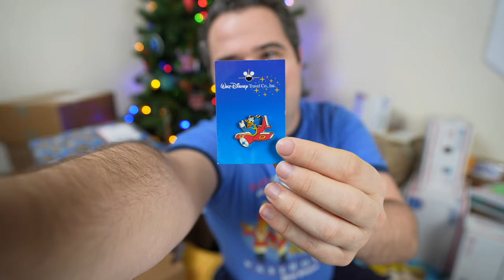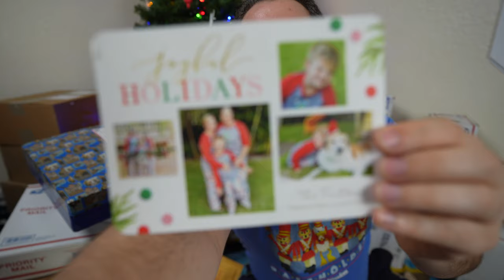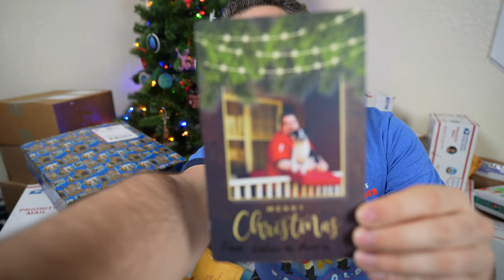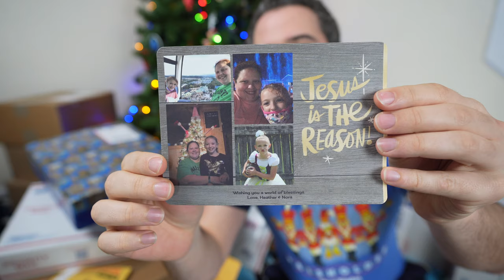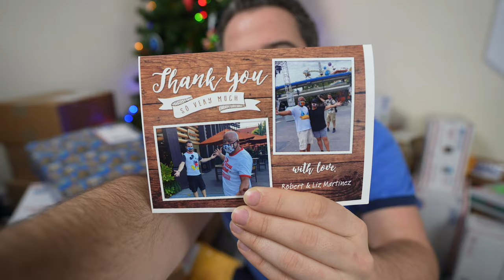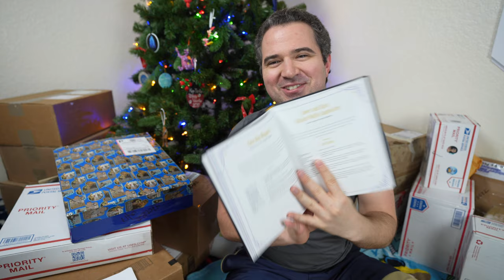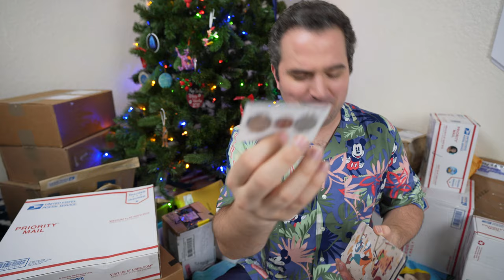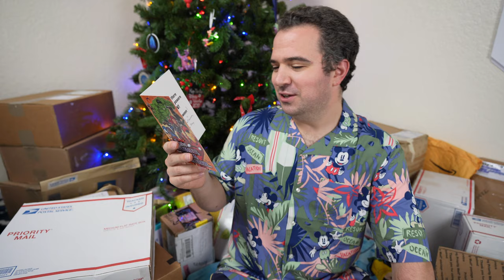Merry Christmas Mailtime 1 of 2!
Merry Christmas! Today we are back with Mailtime and some truly magical gifts from friends around the world! There were so many amazing gifts I broke the video up into 2 parts! I hope you love it as much as I did.

Thanks to:
Eric D Ahlstrom
Joel Hooper
claire stein
Chris Sutyla
Mary Weatherly
Jackie Greeley
Albert
Christina Wolf
Greg B
Shelley Brown
Kristi Brown
Mandy Forsythe
Kim Grider
Shane Hoye
Amber Higdon
Catherine Wright
brunette dookhie
Michael Schilling
Eric Rindfleisch
ryan orest
Diane McCornack
Kris Stanzione
Robert Peter
Stephen Corbett
Kent Norton
Jeremy Rodriguez
Amy Wong
Kate Scarabelli
Thomas Brady
Simcha BenYsrael
Sean Frawley
KIMBERLY LEIFESTE
Michael Timtishin
Shawn Barker
Mary and Joel Thomas
Laurie O'Brien
Keith Bauer
Gabriela Vazquez
griffinpartyof6
Laura K
Angela S
StitchFan626
Steve W
Jason Green
Nicolle Van Dyke
Timberly Enete
Tannon Miller
Dienyffer Moraes
Dan Sikich
JulieB
Kathy Haase
Bob Toth
Dawn Hinds
Joshua Jeffers
Rebekah Bell
Richarda Moss
Deborah
Mandy Silveira
Sandie O
DANIELLE MENTZER
Doris giles
Nancy Swider
Russell Boyce
Mark Giarrosso
Phillip Beaulieu
Susan Green
Scott Nichols
Rob Faith
James Hwang
Amber MacNeil
Kirrie Holden
Alisha Miller
Kelly Wertz
Donna Spensieri
Joanne_luvsDisney
Ben Mearns
Brandi Constantine
Dave Anderson
Tracy Rodriguez
Alex Nuzzolo
Sharon Emerson
Joyce Rossi
Eric Waguespack
Sara Sullivan
Cori Cross
Michele & John
Bobby Preteau
Jim Carson
Caity Giles
Devin Uyeda
Kelly Stephan
Kerry and Brian
Chris Lencioni
Jonathan and Judy Cole
Brenda Whitehouse
Jake Ludwick
Molly E
Paul Duarte
Micheal and Tamara C.
Jeff Cox
Patrick Laneuville
Kat MacLeod
michael rehm
Phoenix’s Everything Disney
Laura Damon
The Cruickshank Family
Destinee Smith
Matthew Juliano
Melissa Hughes
Theresa NJ
Rachel Son
Jackie Spiegle
Nicole Reardon

Michael Kay
Kissimmee Florida
34747

The 2021 Calendar is here!!